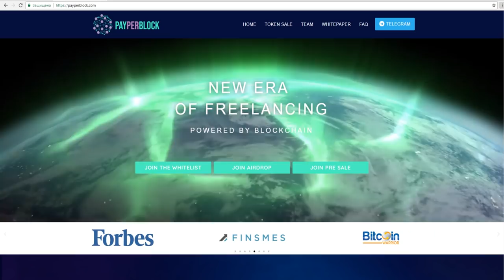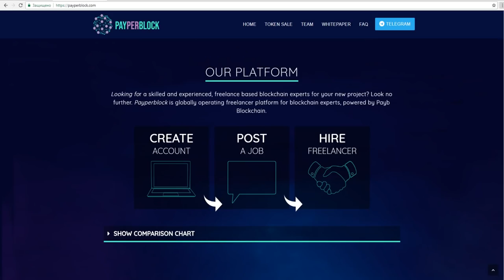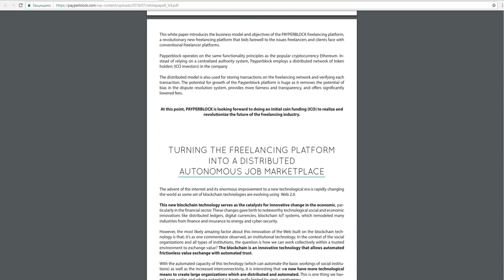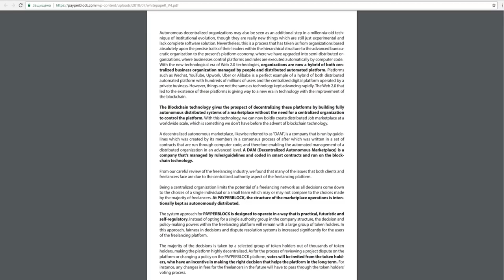Обзор Проекта PayPerBlock (PAYB)